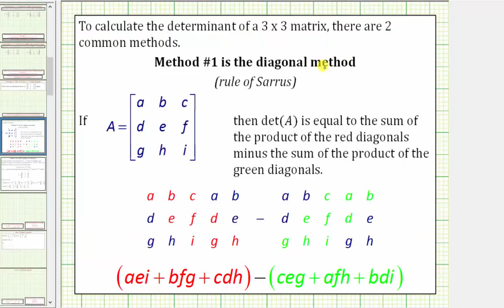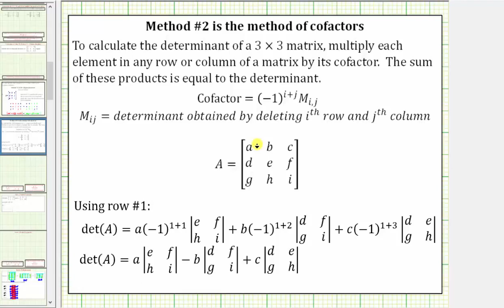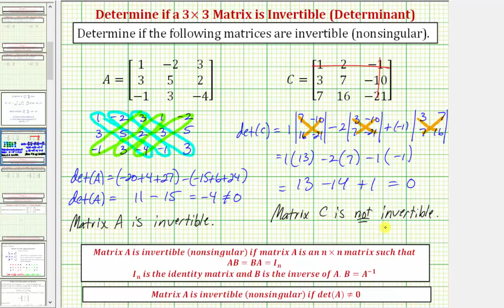Ej: Determine si una matriz 3x3 es invertible (no singular) usando un determinante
Este video explica cómo usar un determinante para determinar si una matriz de 3x3 es invertible.